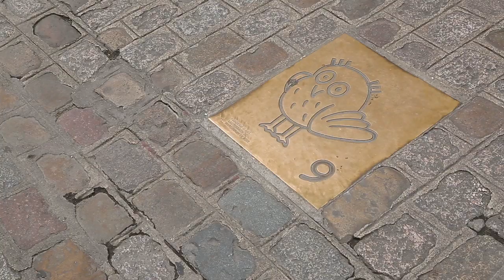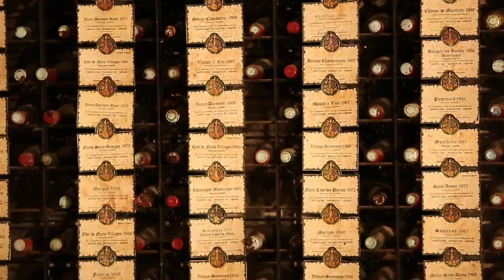Top Reasons to Rendez-Vous with Burgundy in 2015